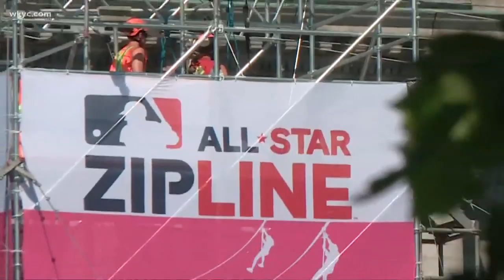A hilarious adventure: Michael Estime and Lindsay Buckingham take on the PLAY BALL Park zipline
July 7, 2019: Here's your chance to soar the skies of downtown Cleveland. PLAY BALL Park offers a special zipline experience in celebration of the 2019 All-Star Game at Progressive Field. We sent Michael Estime and Lindsay Buckingham to test out the zipline for themselves -- and their reactions were hilarious!